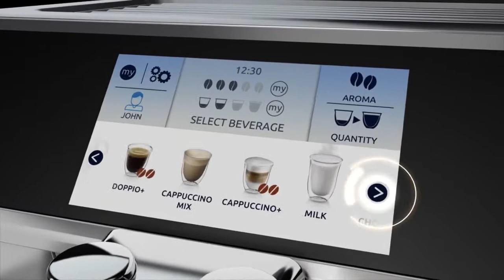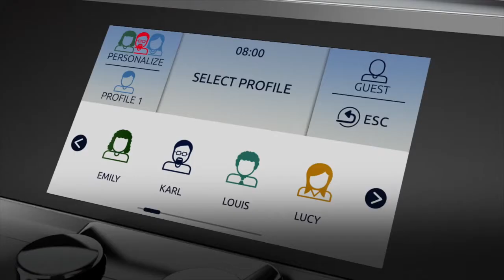DeLonghi Primadonna Elite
DeLonghi Primadonna Elite. Wyjątkowa. Jak Twój smak. Czytaj więcej